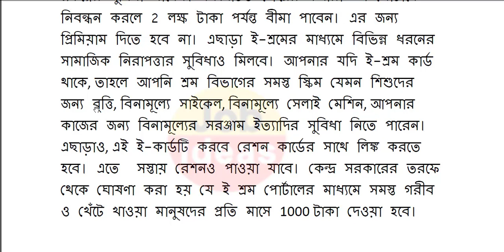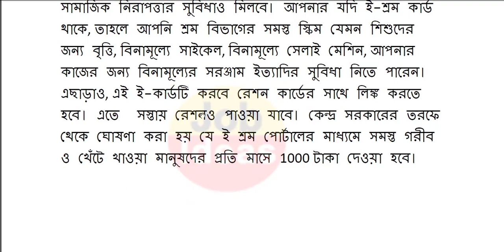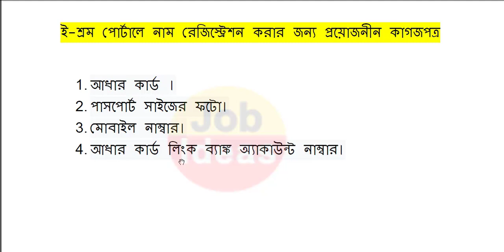ই শ্রম কার্ড থাকলেই প্রতি মাসে 1000 টাকা,কারা কারা পাবেন জেনে নিন | e shram card benefits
ই শ্রম পোর্টাল
ই শ্রম কার্ড কিভাবে বানাবো
ই শ্রম কার্ডের সুবিধা
ই শ্রম কার্ড সুবিধা
e shram card benefits
লেবার কার্ড
e shram card registration west bengal
how to apply e shram card
e shramik card registration
e shramik card west bengal
e shram card registration portal
e shramik registration
e shram registration in west bengal
e shram card apply west bengal
e-shram card
অসংগঠিত শ্রমিকদের জন্য ই-শ্রম কার্ড অনলাইন আবেদন শুরু হলো
অসংগঠিত শ্রমিকদের জন্য ই-শ্রম কার্ড ডাউনলোড
E Shram Card, E Shram Card Registration
uan card apply online
eshram card benefits Bengali
e shram card registration online Bengali
uan card
shramik card
West Bengal Labour card
sromik card
শ্ৰমিক কাৰ্ড
eshram.gov.in
eshram portal
csc e shram application
eshram card application bengali
e-shram abedon kivabe korbo
e shramik card
e shram gov in self registration
e shram guidelines
e shram gov in login
e shram gov in registration
e shram how to apply
e shram heavy traffic solutions
e shram house number
e shramik helpline number
e shram yojana
e shramik job card
e shram yojana kya hai
e shram yojana ke fayde
e shramik card download
e shram card se kya fayda hai
e shram apply online
e shram apply online mobile
e shram apply online csc
e shram apply
e shram apply online bengali
e shram action file
e shram apply online mobile se kaise kare
e shram benefits
e shram benefits in bengali
e shram bengali
e shram biometric problem
e shram details
e shram document
e shram details in bengali
e shram delete kaise kare
e shram digital card
e shram details in hindi
e shram error
e shram edit
e shram eligibility
e shram error problem
e shram eligibility criteria
e shram e kyc problem
e shram facility